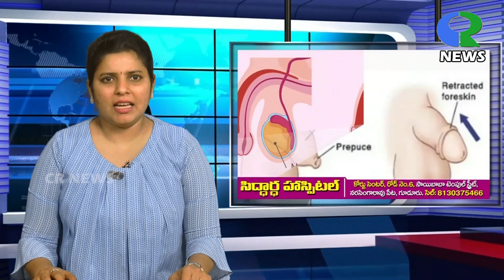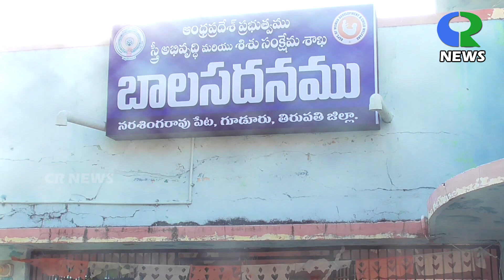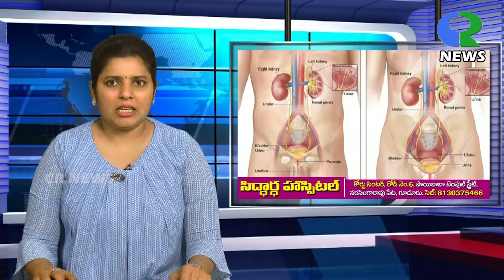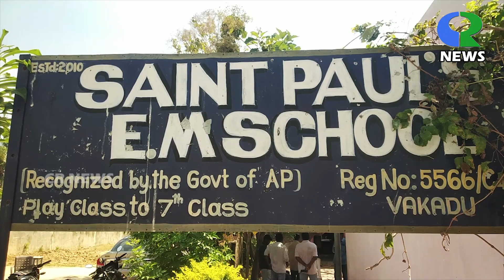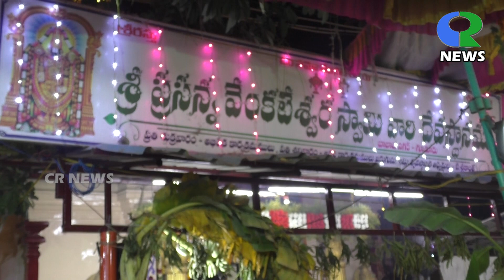28 02 2024 GUDUR CR NEWS